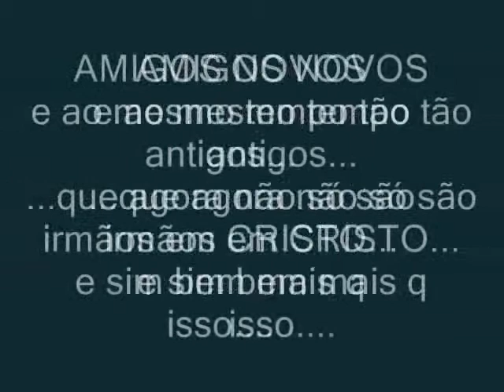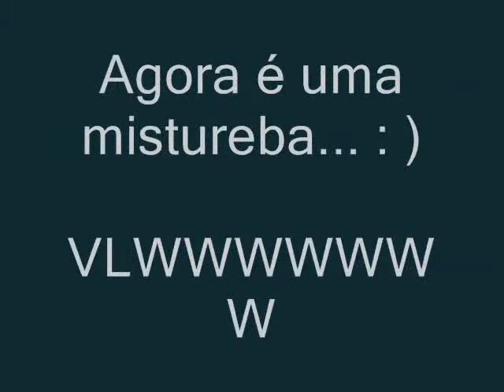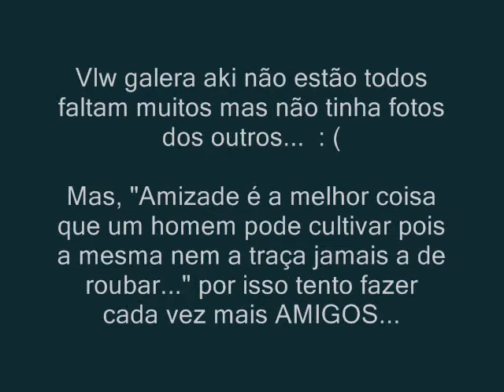AMIGOS DE SAMUEL TORRES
AMIZADE É ALGO CULTIVAVÉL...